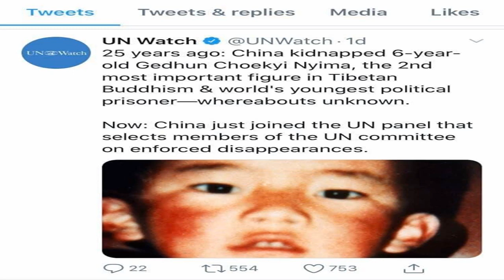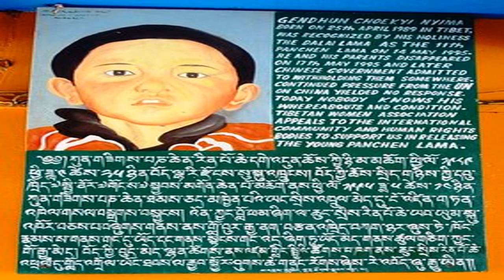Gedhun Choekyi Niyima: Tibetan Buddhism's 'reincarnated' leader who disappeared aged six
There is only one photograph in circulation of the Tibetan Gedhun Choekyi Niyima, one of the world's most famous "disappeared" persons.